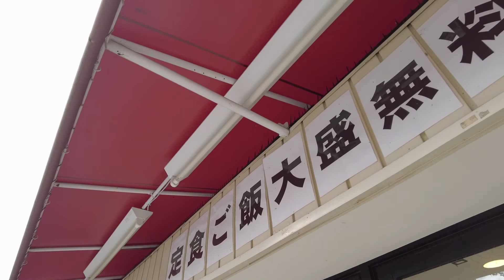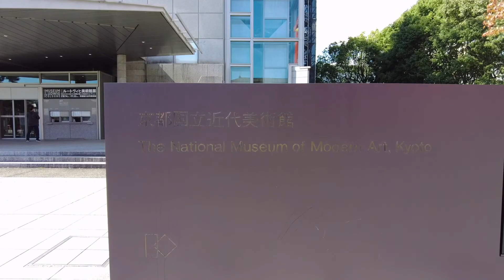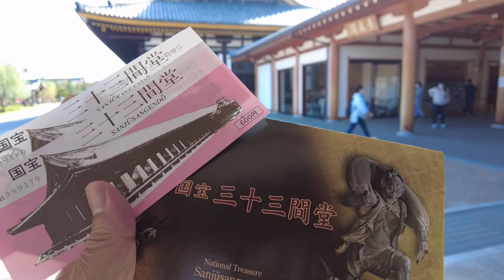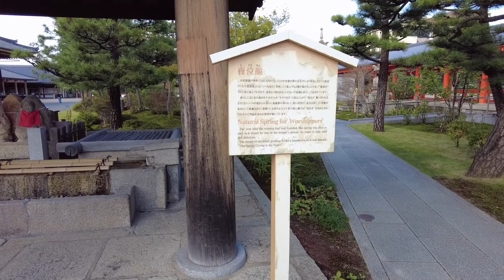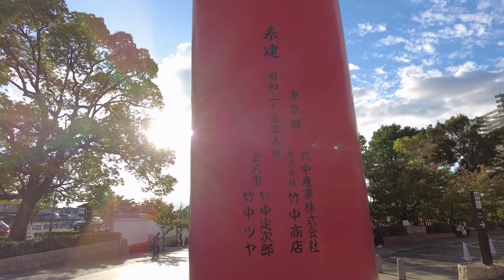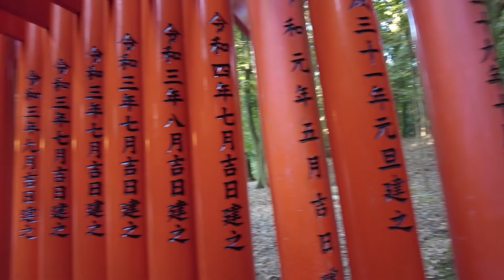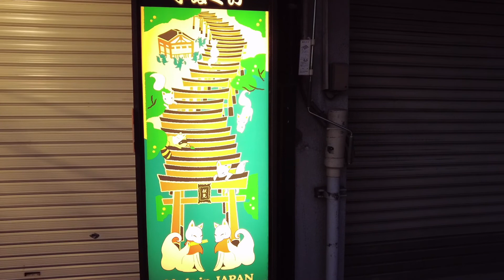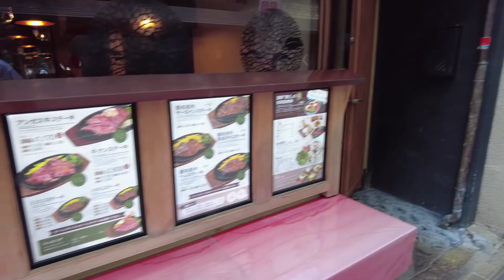京都パート４。清水寺、平安神宮、蓮華王院三十三間堂、伏見稲荷大社. Exploring around Kyoto : Kiyomizu-dera, Heian Shrine etc.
このビデオ📹

＊　京都の観光

＊　清水寺

＊　平安神宮

＊　蓮華王院三十三間堂

In this video you will find our story of spending two weeks in Kyoto, Japan. This is the forth part in which we visit most famous tourist spots in Kyoto.
Kiyomizu-dera, Heian Shrine, Sanjusangendo and, of course the most loved shrine  by foreigners - Fushimi Inari Taisha.

Hope you will enjoy the beauty of Kyoto.